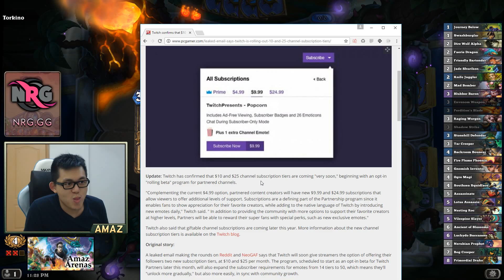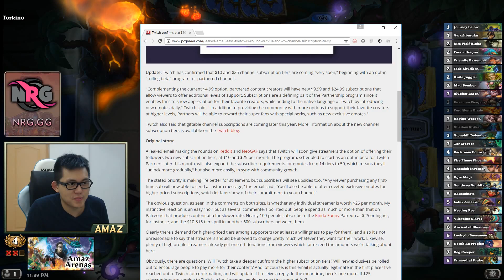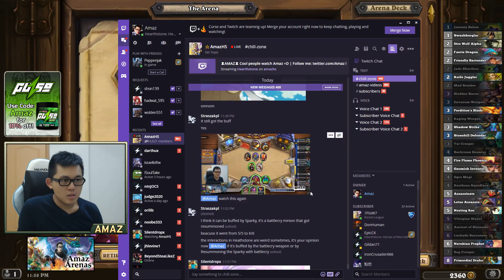Hearthstone Arena - Amaz Rogue Arena. Focus on the positive!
Video without delay - from 1:41:30